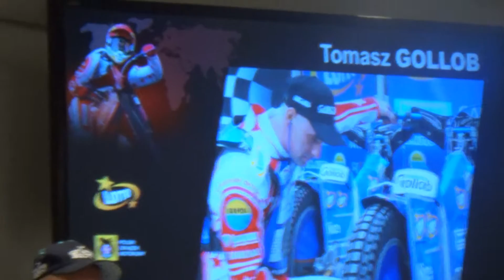2016 LOTTO Warsaw FIM Speedway Grand Prix of Poland, meczem Polska – Reszta Świata - 3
Warszawa, 20 kwietnia 2016  Stadion Narodowy